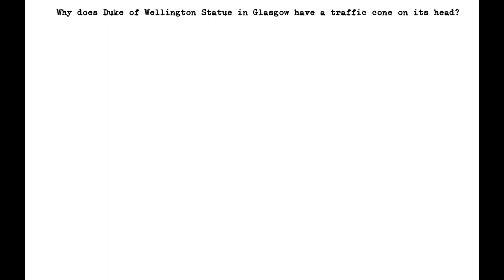Why does The Duke of Wellington Statue in Glasgow have a traffic cone on its head?